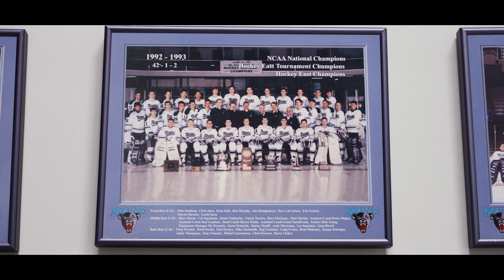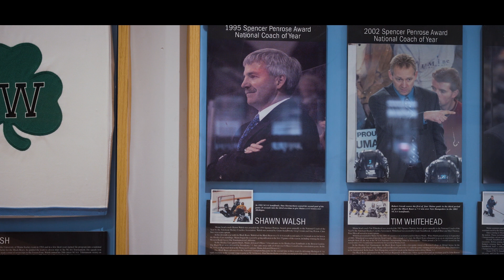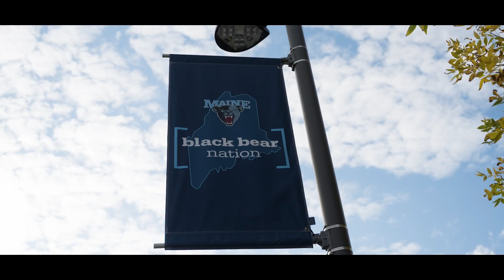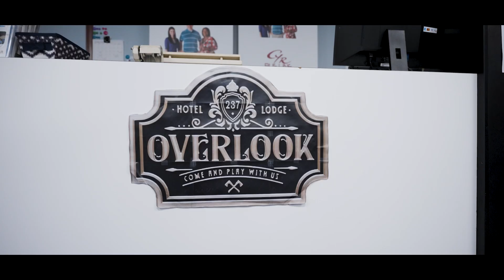Journey North - S2 Episode Two "Showtime"